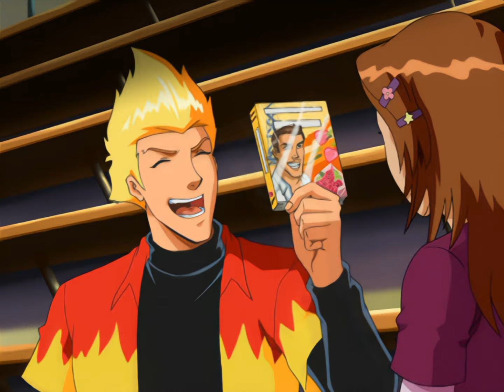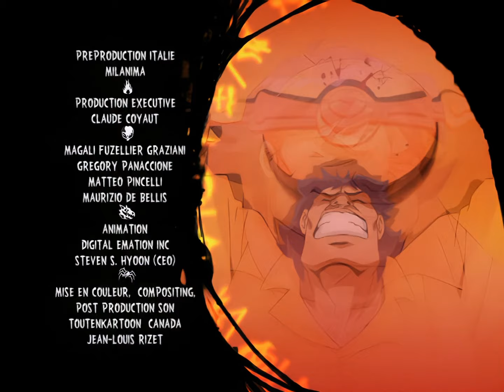Martin Mystère - S.1 - Ep.9 - La marque de Mimesis [1080p]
Un loup-garou s'en prend aux promoteurs immobiliers travaillant sur un territoire indien.